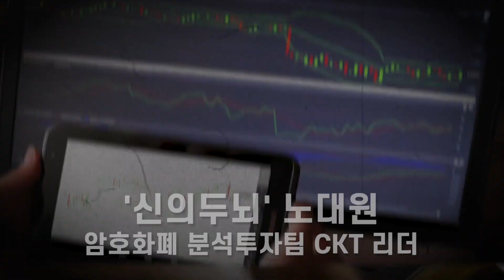유동성 빠지면 알트코인 리스크 커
최근 비트코인으로 큰 수익을 내기 힘들어지면서 알트코인에 투자하는 사람이 늘고 있습니다. 알트코인으로 투자금이 몰려 가격도 많이 올랐고요.
지금 알트코인에 투자해도 괜찮을까요?

암호화폐 전문가 ‘신의두뇌’ 노대원 씨에게 그 답을 들어보았습니다.